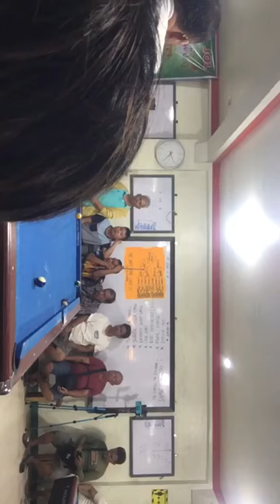Rica RendaL 🆚 Yoyong🔥# tournament